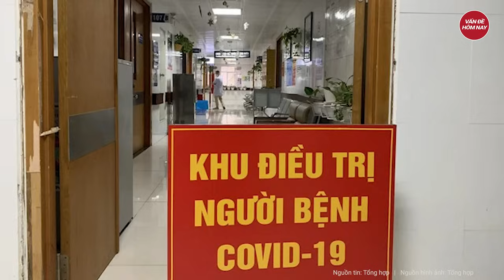Nóng: Bộ Y tế cảnh báo biến thể COVID-19 miễn dịch vaccine đã xuất hiện ở 70 quốc gia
Tin nóng | Nóng: Bộ Y tế cảnh báo biến thể COVID-19 miễn dịch vaccine đã xuất hiện ở 70 quốc gia
Biến thể JN.1 của COVID-19 có khả năng làm giảm hiệu quả của vắc-xin và né tránh miễn dịch. Tuy nhiên, hiện chưa có bằng chứng cho thấy biến thể này có độc lực cao hơn các biến thể trước. Bộ Y tế khuyến cáo người cao tuổi, người mắc bệnh lý nền, phụ nữ mang thai… cần cảnh giác với biến thể này.